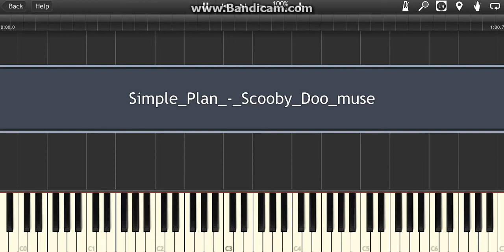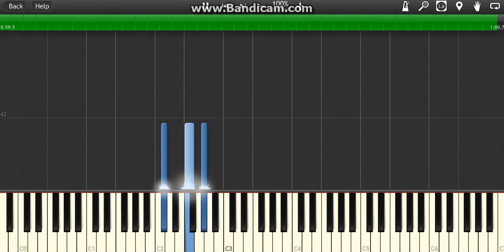Simple Plan - " What's New Scooby Doo " Piano Midi Synthesia